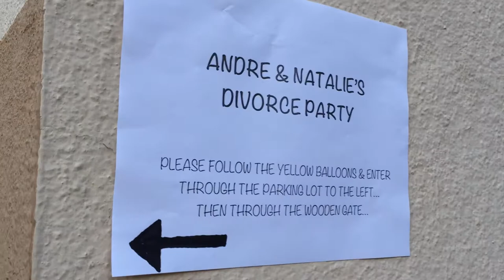Arrival at The Convent SanFrancisco for Divorce Party //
\\ SPACETIME // The Convent, San Francisco @ April 1, 2015
|| DivorcePartyApril1 // PLURALife experia